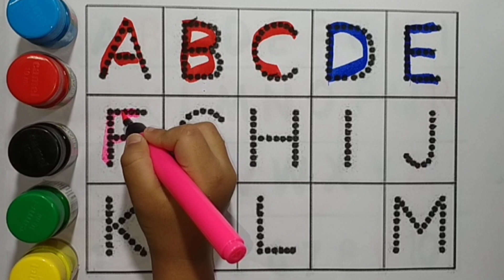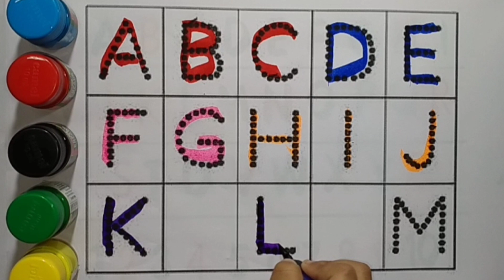A for Apple B for Ball, Alphabets | Learn to Write Alphabet | ABCD for kids learning | Kids class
A for apple, B for Banana, Alphabets | Learn to Write Alphabet | ABCD learning for kids | Kids class

Your query:

abc song nursery rhymes a for apple b for ball

abcdefghijklmnop

abc song phonics a b c d e f ghijklmnopqrstuvwxyz a for apple b for ball c for cat d for doll

a for apple b for badka apple a for apple b for ball c for cat d for dog e for elephant

a b c song abc 123

color song

123 song new abc song

numbers song numbers song 1-100

abcd

abc song

abc

a for apple songs in Bangla a for apple song dubbed in Bangla

abc kids- tracing & phonics s-tr abc kids cartoon

abcd for children to learn abcd for kids learning in

Bangla a for apple b for bada apple

a for apple songs a for apple songs for kids